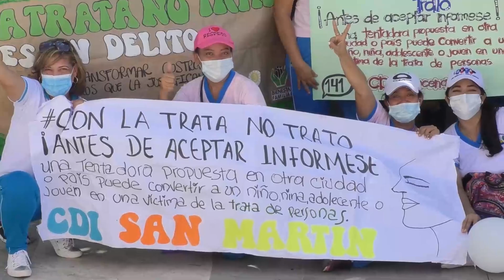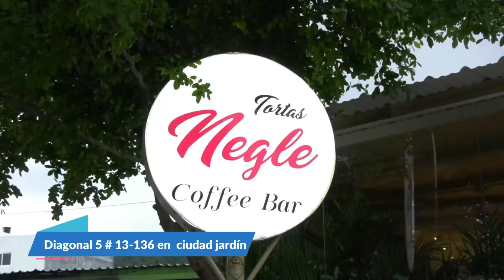EN VALLEDUPAR CONMEMORARON EL DIA MUNDIAL CONTRA LA TRATA DE PERSONAS